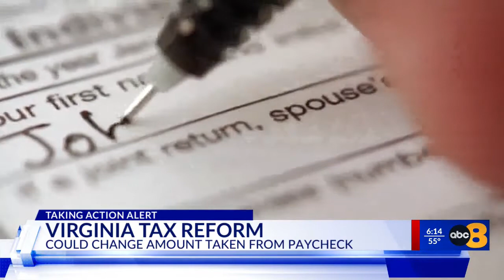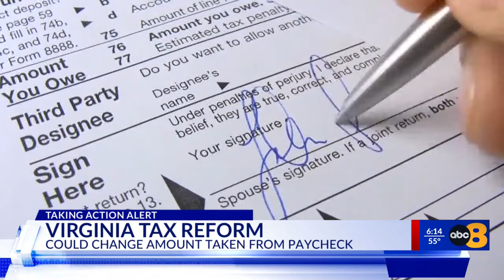Virginia lawmakers split on path forward for income tax reform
A new study lays out several options for reforming Virginia’s income tax system, including raising rates for the highest income earners, but lawmakers are split on the path forward.

In a presentation earlier this week, the Joint Legislative Audit and Review Commission said the state hasn’t updated its tax brackets since 1990, but wages have increased substantially.  As a result, auditors say a larger portion of the state’s population is paying higher tax rates.